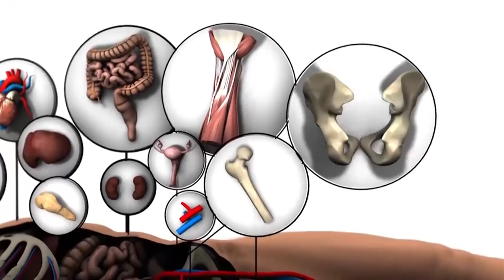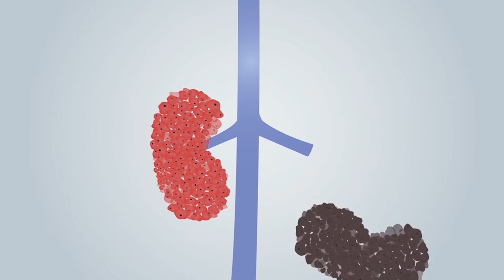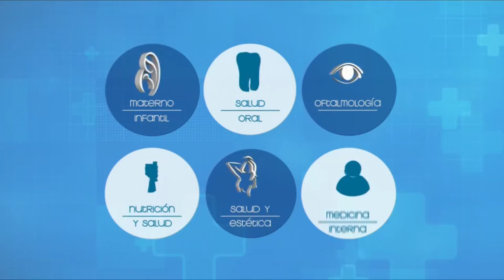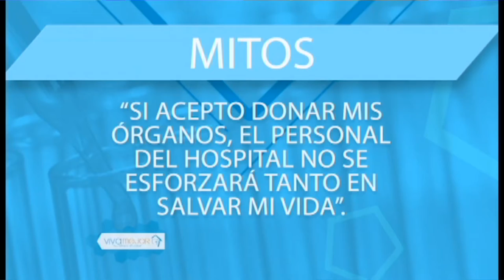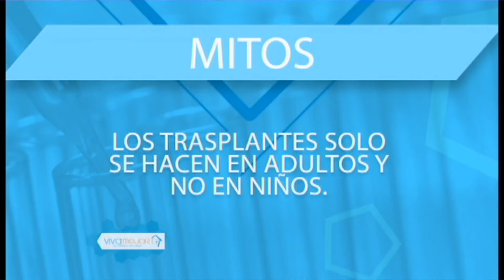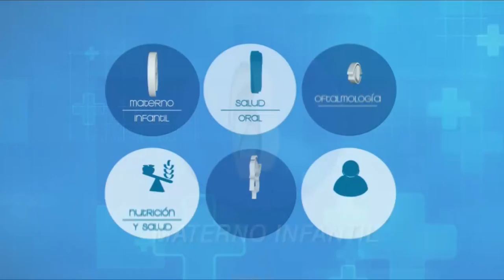VIVA MEJOR | DONACION Y TRANSPLANTES DE ORGANOS | 14-05-19